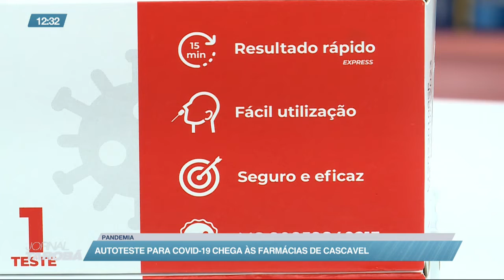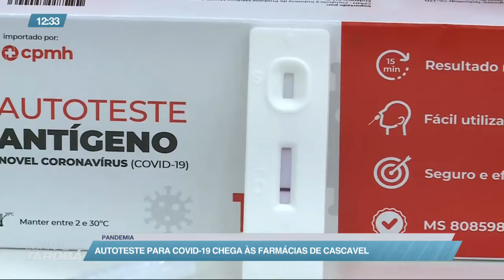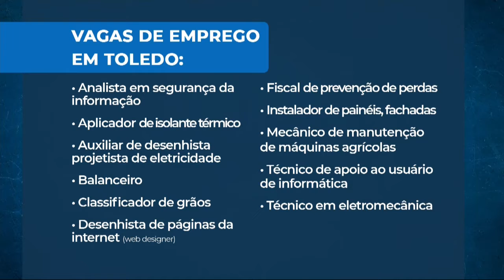22-03 Jornal Tarobá 1ª Edição - Bloco 03